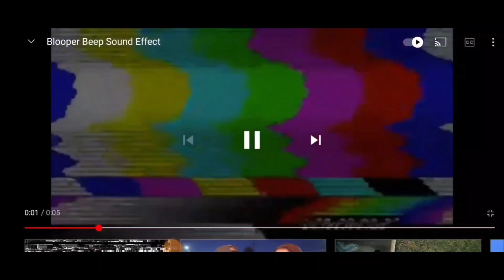songs for homework